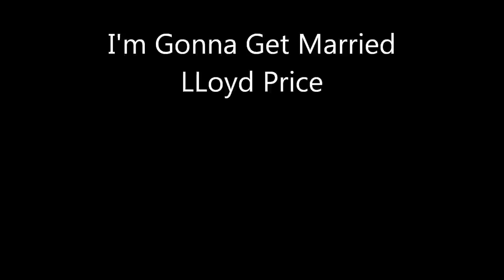Lloyd Price ' I'm Gonna Get Married' 45 RPM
R&B legend Lloyd Price with his US #3, UK #23 hit from 1959